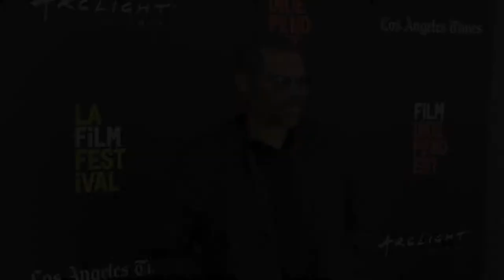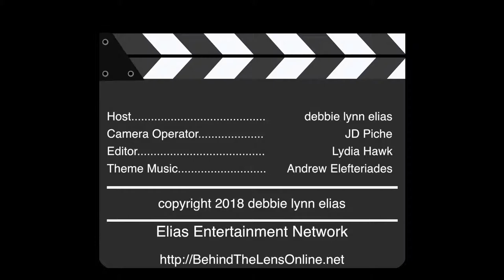2018 Los Angeles Film Festival - Carpet Chat with John Stimpson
Carpet Chat with JOHN STIMPSON, writer/director of GHOST LIGHT.

New stars.  Old stars.  Flaming stars.  All were burning brightly at the 2018 Los Angeles Film Festival.  With red carpets abounding, BEHIND THE LENS was once again on hand to chat with them all as we celebrated independent film and the artisans who bring it all to life on the big - and small - screens!